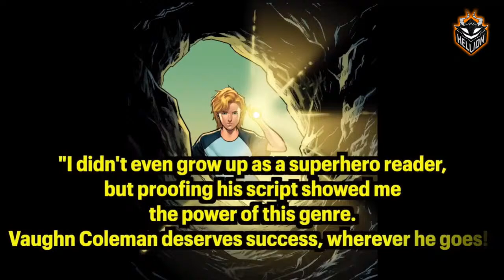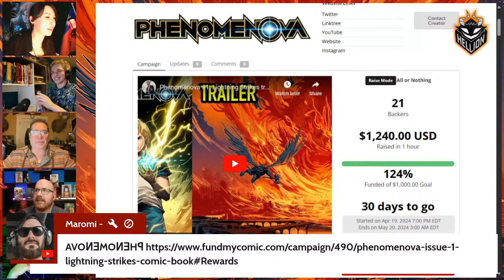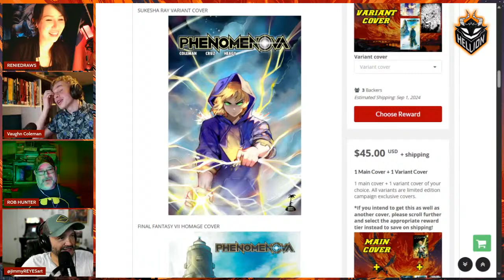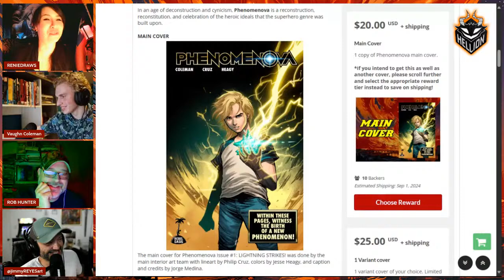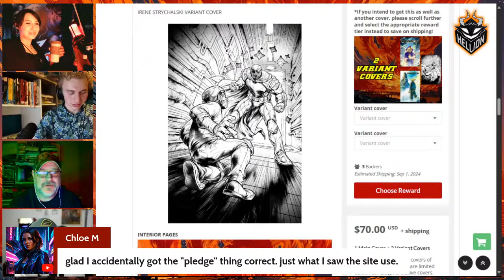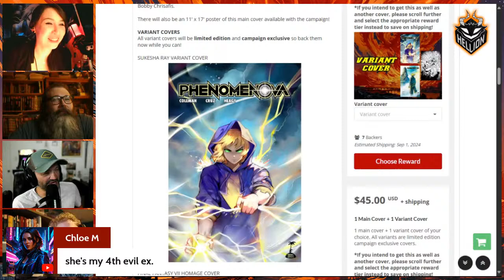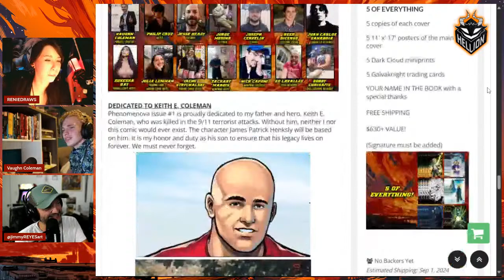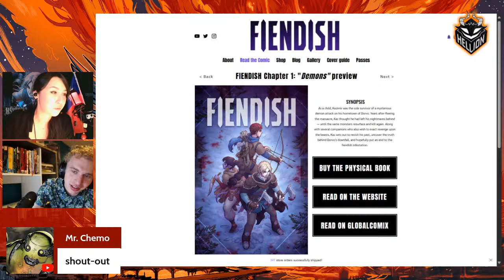PHENOMENOVA Launch Party!!!